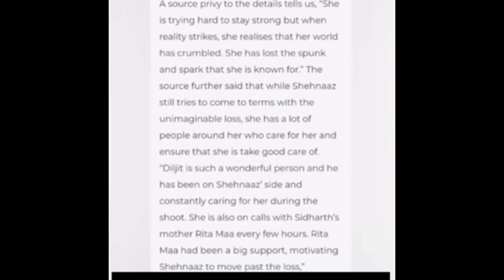Honsla Rakh पर Rita मां का बड़ा Reaction आया सामने Shehnaaz Gill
Thankyou.👍🏻👍🏻